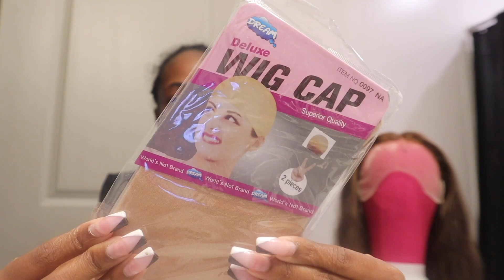CHOCOLATE HIGHLIGHT WIG INSTALL FT. ALI GRACE HAIR | Taniya Anitra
AliGraceHair Official Store ➤

•Hair Info: Straight Highlight Wig 13x4 24inch 150% Density